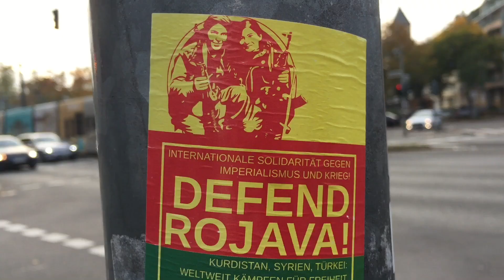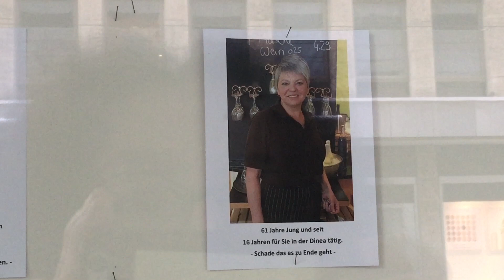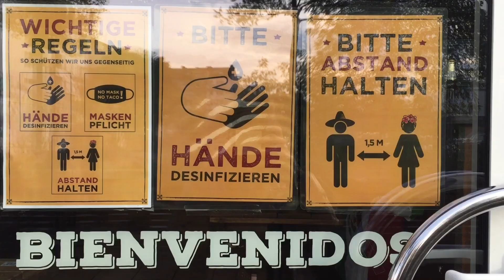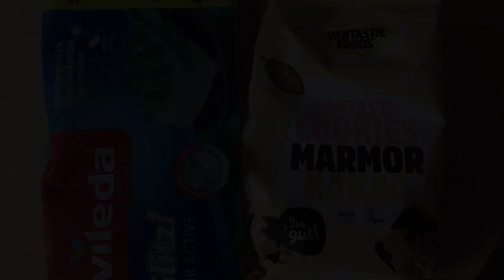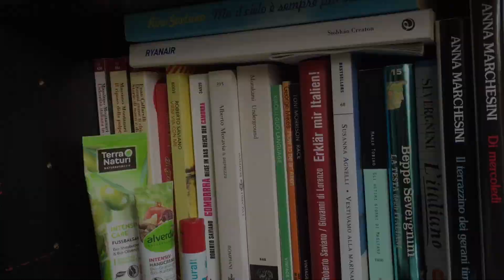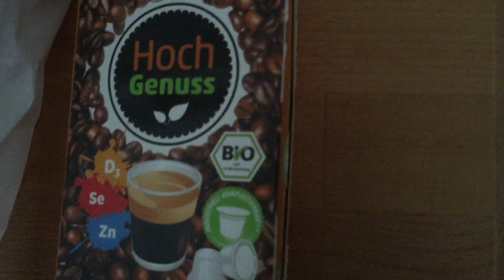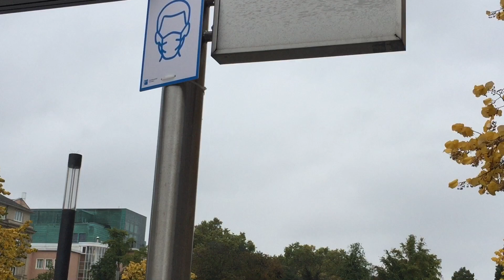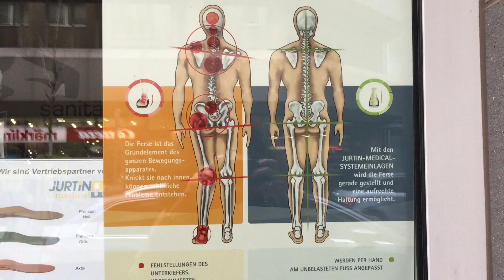19 - 25 Ottobre: L'Ultimo Vlog con la Faccia?! (Camminando Vlog)